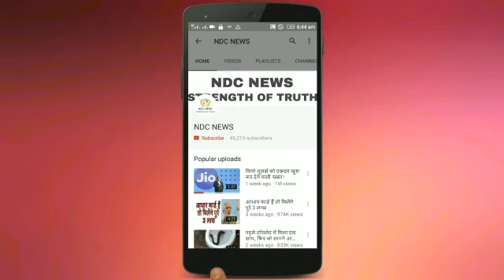जब पार्टी में हसीना की प्राइवेट पार्ट से खिसक गई ड्रैस तो फिर भी बेशर्मी से खिंचवाई रहीं तस्वीरें